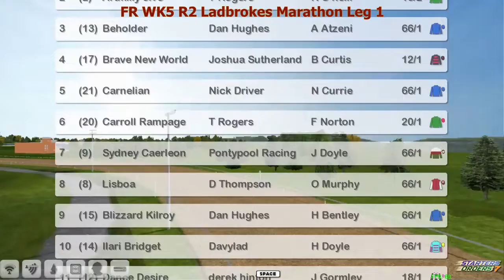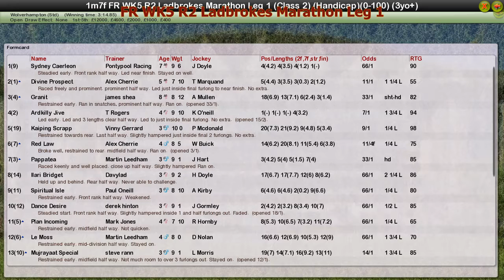FR WK5 R2 Ladbrokes Marathon Leg 1